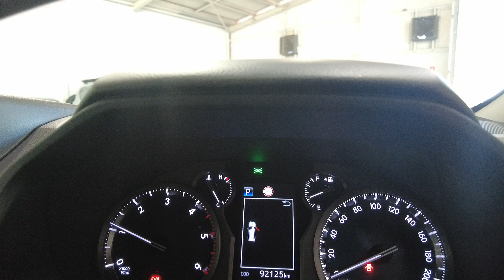2021 Toyota Landcruiser_Prado Myaree, Fremantle, Booragoon, Kardinya, Palmyra, WA 11013394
Silver Used 2021 Toyota Landcruiser_Prado  available in Myaree, Western Australia. Servicing the Fremantle, Booragoon, Kardinya, Palmyra, WA area.

Melville Hyundai
170 Leach Hwy